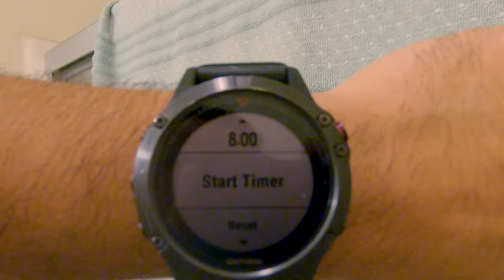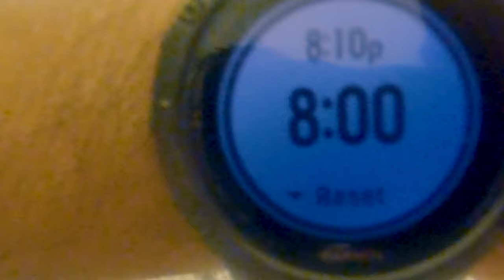Things Have Changed! - Update on Carnivore 3.0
Things have really change over the past couple of weeks but if you are reading this, hopefully you are in a good spot both physically and mentally. Today I will go over an update on what has happened in my life over the past couple of days, how I have dealt with it, How things are progressing with the Carnivore 3.0 diet and What the heck did I do to my Face?
XD
All of this and more

Stay safe!
Zaid Out!